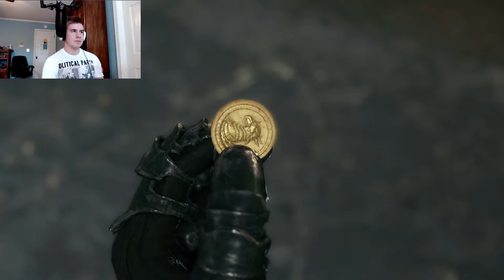A SENSUAL HAND MASSAGE | FINAL FANTASY VII (PART 15)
You just have to see for yourself, I'm so sorry...